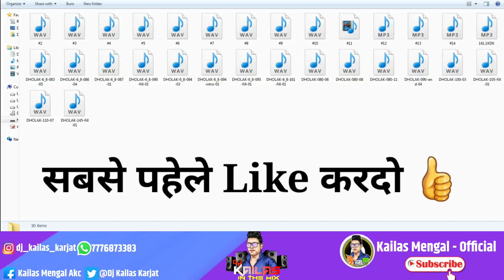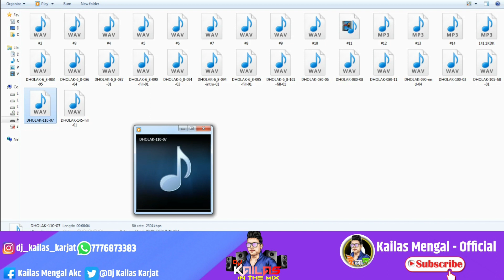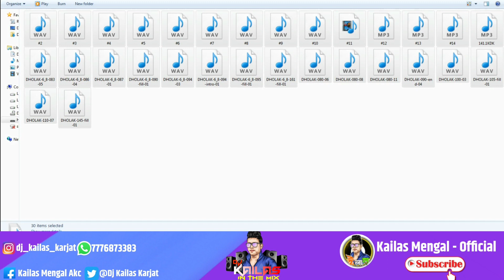TRENDING TAPORI DHAMAL LOOPS - TOP 30 NEW TAPORI LOOPS SAMPELS - हिंदी -GO AND DOWNLOAD NOW 👇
Tital :TRENDING TAPORI DHAMAL LOOPS - TOP 30 NEW TAPORI LOOPS SAMPELS - हिंदी -GO AND DOWNLOAD NOW 👇

Social Accounts-  सर्वानी फोल्लोव करा ..
Facebook.com/djsofkarjat